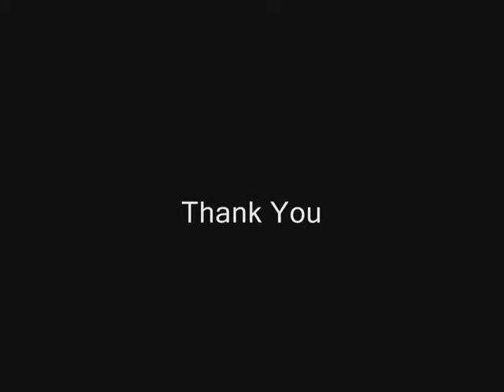Animation Unplugged: Mogtedo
Mogtedo Primary School students created more than 40 of the best flip books ever.  This is a compilation of our day together.
Thanks to all those who helped make this day possible.   You know who you are!